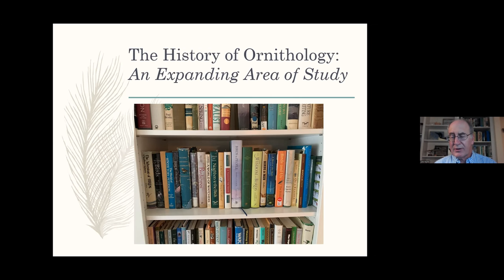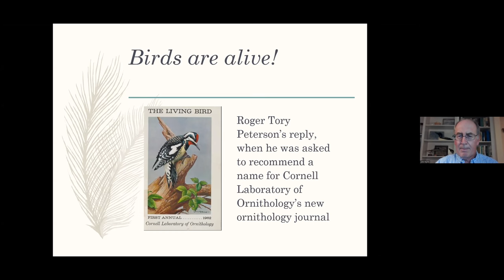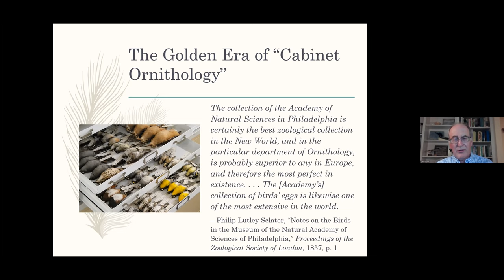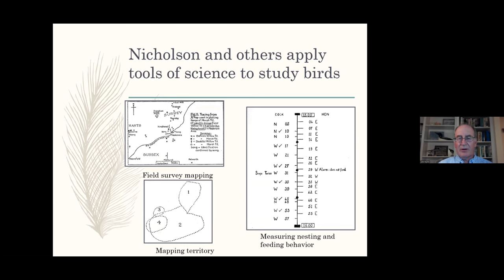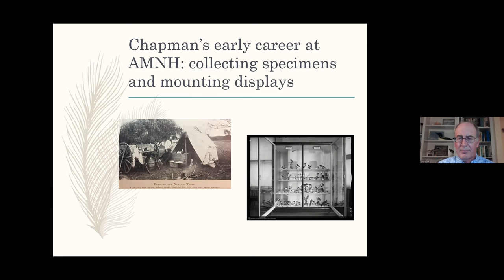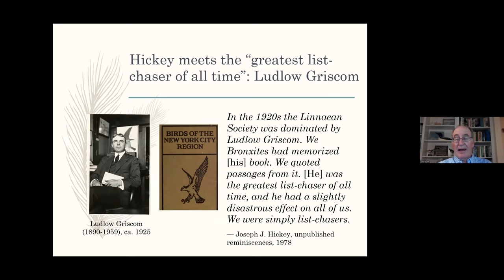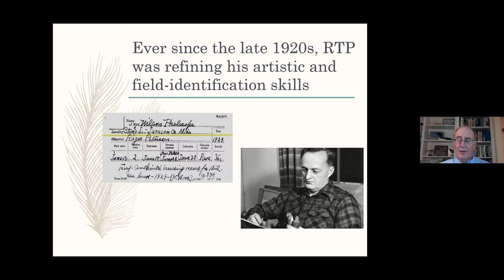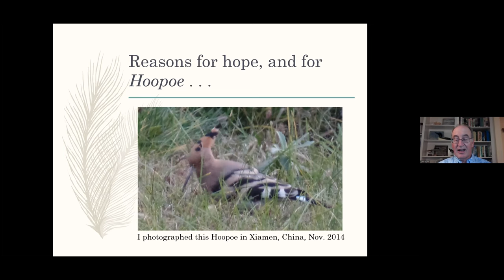How Bird Watching Changed: From Bird Study to Birding - John Rumm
DVOC Talks